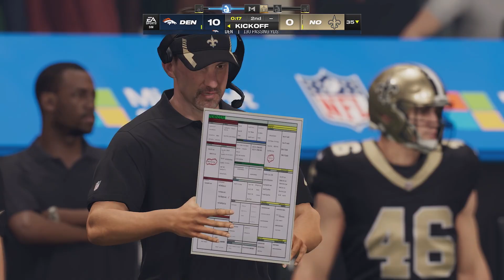New England Patriots vs. Jacksonville Jaguars | 2024 Week 7 Game Highlights